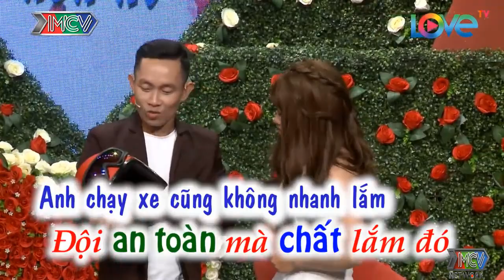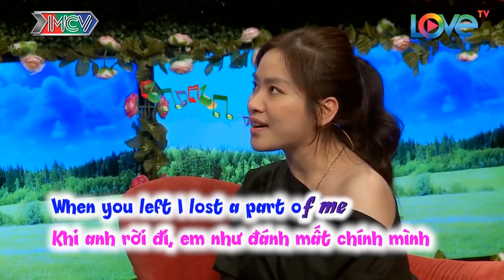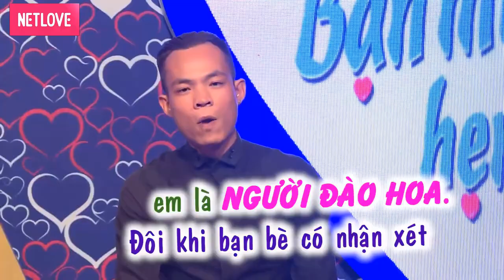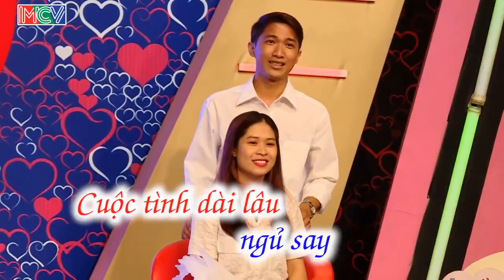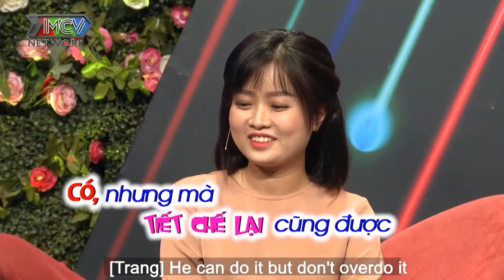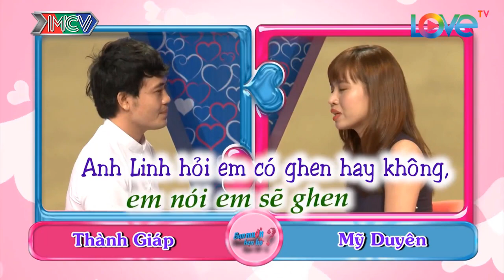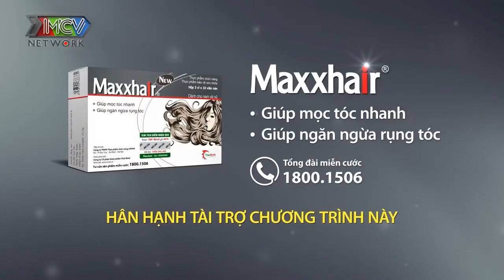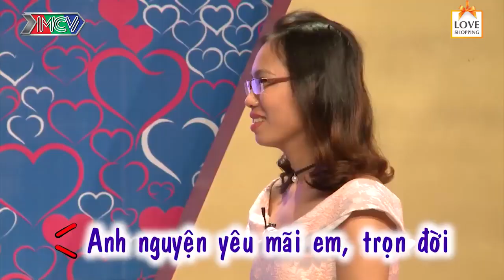Nàng Biểu Diễn THỂ HÌNH Làm Chàng Há Hốc Miệng Nhìn | Khán Giả Cười Xoẵn Lưỡi | 69 CÁCH YÊU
69 Cách Yêu là trang cập nhật những chương trình hẹn hò, ghép đôi, mai mối hot nhất hiện nay BẠN MUỐN HẸN HÒ, HẸN ĂN TRƯA, VỢ CHỒNG SON, YÊU LÀ CƯỚI, MAI MỐI CÙNG NGƯỜI LẠ